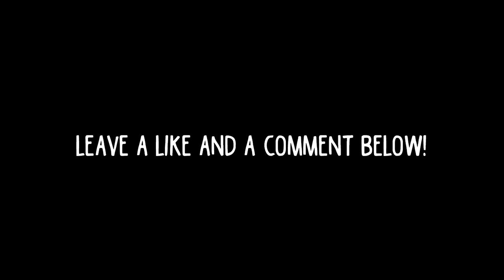MORTY SMITH AND MR MEESEEKS DESTROY SND LOBBIES (Funny Modern Warfare Voice Trolling Moments)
Oh geez, man. In this one, Morty gets into some Search n Destroy lobbies and DESTROYS enemies. He really goes off with Mr. Meeseeks! I don't know about this one, broh.

Go get some merchandise that has to do with me! I made probably all of the stuff unless the description says otherwise!